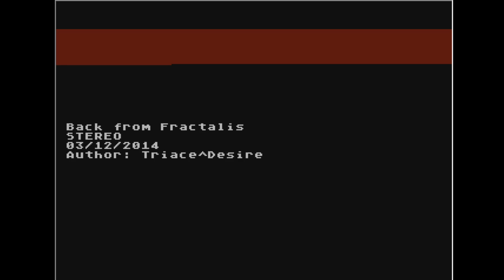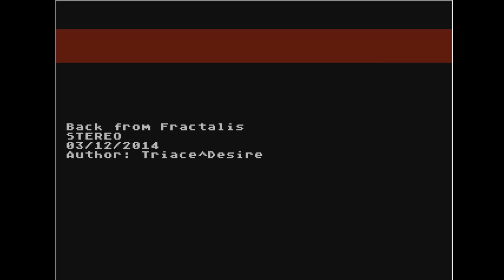Back from Fractalis by Trace^Desire (atari 8 bit)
musicdemo na atari 8 bit
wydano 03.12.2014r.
8TH IN THE SILLY VENTURE 2014  POKEY MUSIC COMPETITION
Emulator Atari800WinPlus